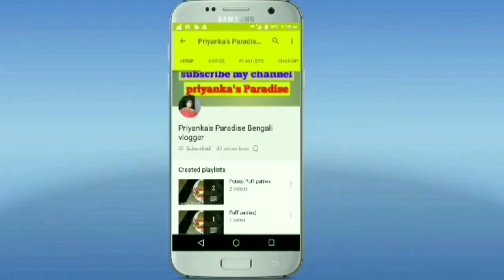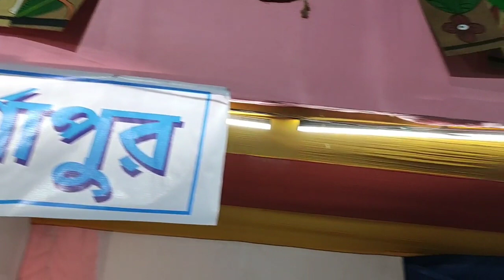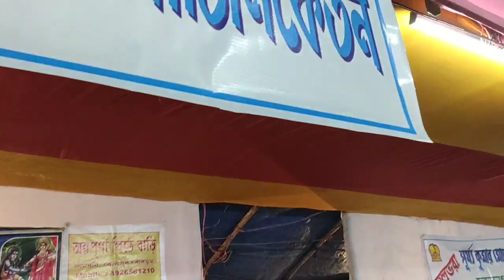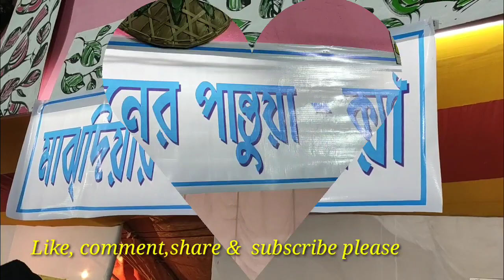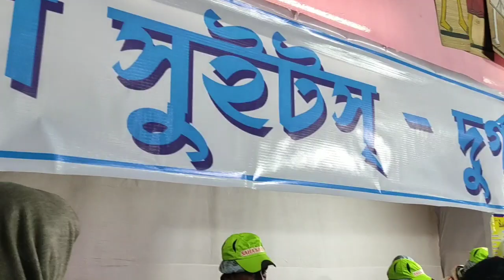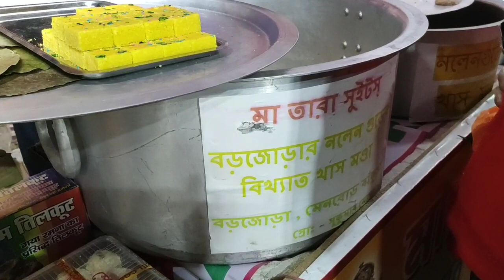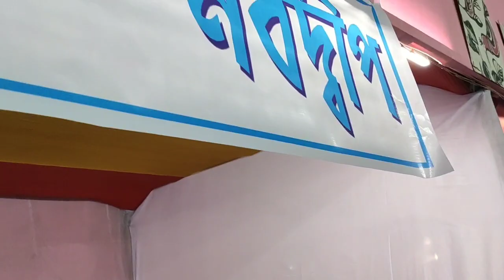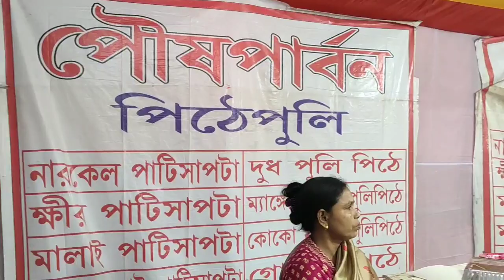Bengali vlog# aaj gelam MISTI MELA R special recipe cheese paratha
Priyanka's Paradise.
Misti mela in Durgapur is showed here.
Recipe of cheese paratha.
Potato,white refine flour, coriander leaves,cheese,white refine oil,salt.